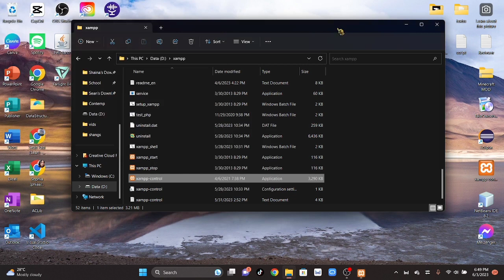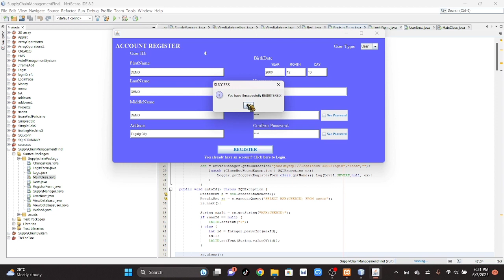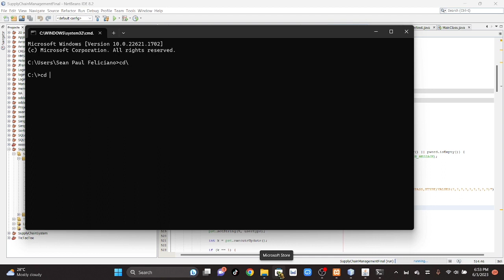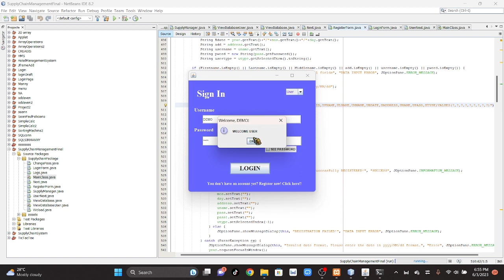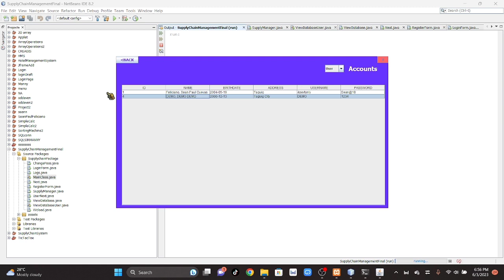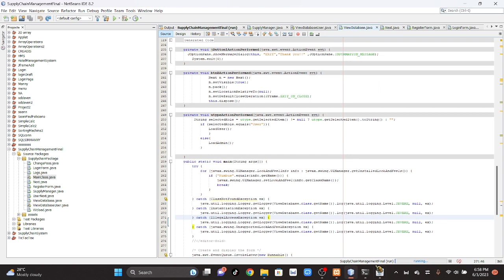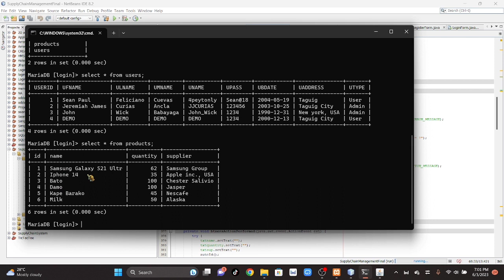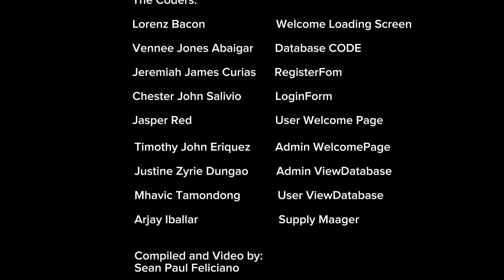Supply Chain Management System Project | CC105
Leader:
Feliciano, Sean Paul C.
Group Members:
Abaigar, Vennee Jones R.
Bacon, Loren
Curias, Jeremiah James A.
Dungao, Justine Zyrie
Enriquez, Timothy John
Iballar, Arjay
Red, Jasper
Salivio, Chester John
Tamondong, Mharivic